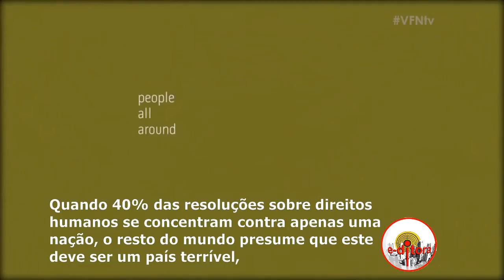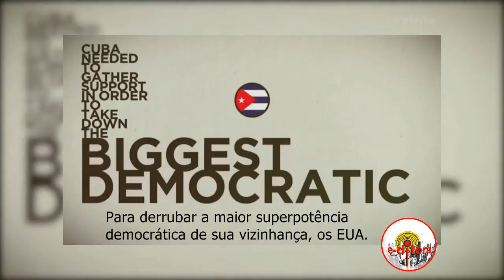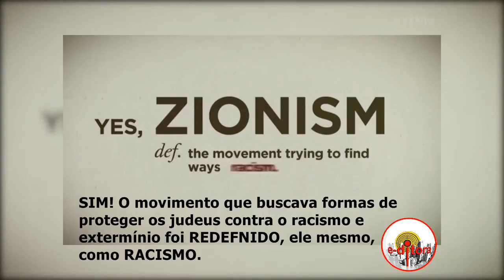COALIZÃO entre países comunistas e islâmicos existe oficialmente na ONU desde 1975.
Em 1975 ocorreu a formação do Bloco de Votação Insuperável na ONU composto pelos países comunistas e islâmicos para votarem resoluções contra Israel. Esta coalizão comanda os avanços dos países islâmicos contra o ocidente.